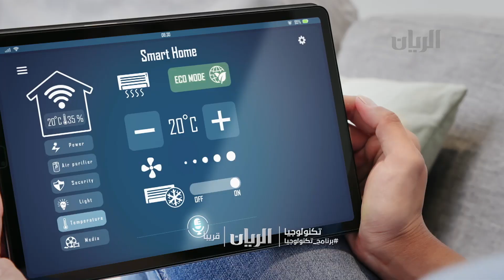ترقبوا موسم جديد من برنامج تكنولوجيا قريباً على قناة الريان